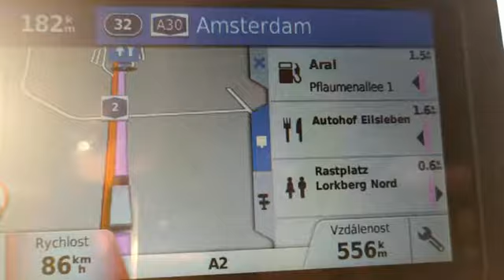Truck Pier covid imuni